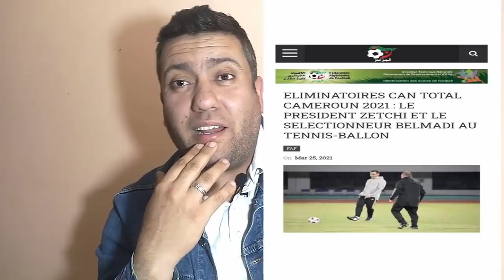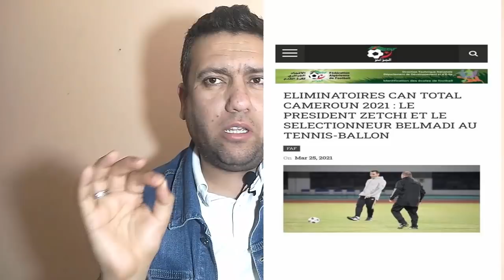بطل إفريقيا يهان تحكيميا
مهزلة تحكيمية بإمتياز وكأس العالم على الأبواب
لمزيد الفيديوهات لاتنسوا الإشتراك
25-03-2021